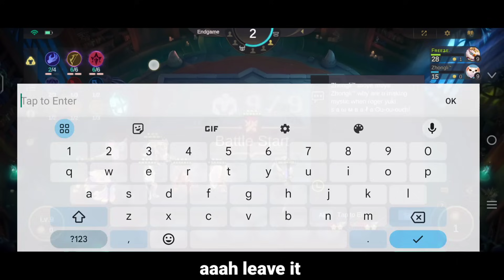MAGIC CHESS NEW BUFFED HANABI IS TOTALLY UNSTOPPABLE | MLBB MAGIC CHESS BEST SYNERGY COMBO TERKUAT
In this video : New buffed hanabi with 6 Archer 6 Mystic Bureau Combo

Topics : New buffed 3 star hanabi with mystic bureau, magic chess new Buffed Austus skill 3 new meta, magic chess new update meta strategy, magic chess new combo, magic chess hanabi, Hyper hanabi magic chess, new update new patch magic chess, Magic chess Season 14 new update, Magic chess new update, magic chess update terbaru, magic chess original server update terbaru, magic chess original server update, Mystic Bureau Archer combo , magic chess combo terkuat, Austus skill 3, magic chess update terbaru , magic chess terkuat combo 2023, magic chess combo terkuat,best synergy,Kelvin Gaming, Freeze, Magic chess,Counter new synergy Summoner, counter elementalist Synergy, counter S.A.B.E.R Synergy, Mobile legends new update, Counter Prince Synergy, Austus skill 3 tutorial, counter Roger Wyrmslayer warrior magic chess